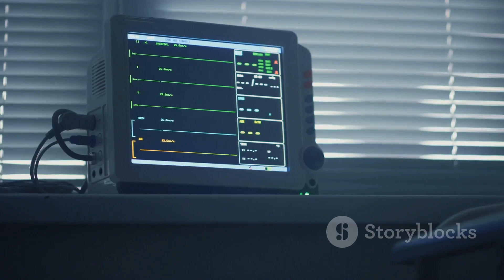Understanding the Parts of a Computer